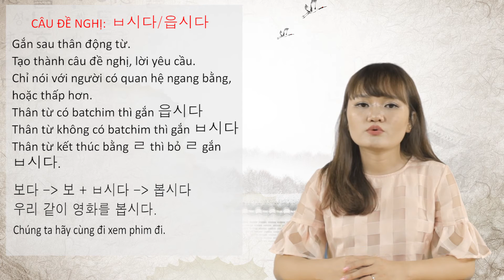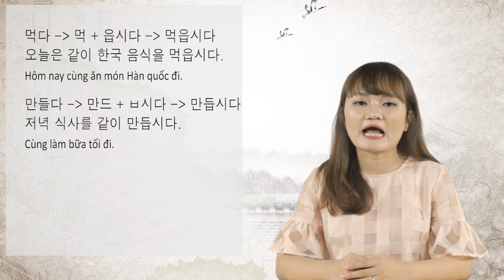KHOÁ HỌC TIẾNG HÀN QUỐC CƠ BẢN BÀI 15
Giáo trình: Tiếng Hàn tổng hợp dành cho người Việt Nam, Quyển Sơ cấp 1.
Hướng dẫn đọc và giải thích từ vựng trong mỗi bài.
Giải thích ngữ pháp trong các bài của giáo trình, so sánh các ngữ pháp tương đồng.
Hướng dẫn học viên làm các kỹ năng nghe, nói, đọc, viết trong giáo trình.
Đóng vai cùng học viên trong các bài hội thoại thực hành nói theo yêu cầu của sách.
Hướng dẫn phát âm chuẩn.
Phương pháp giảng dạy hiện đại, hiệu quả, giải thích cụ thể.